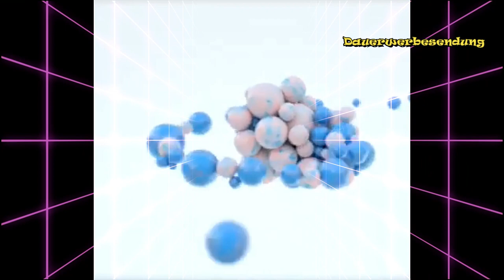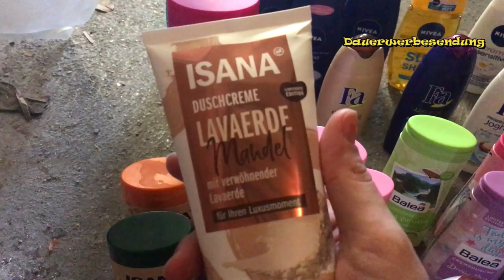Meine Duschgelsammlung 2020 | Balea | Nivea | Fa | Isana | vera MOM of 2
__________________________ÖFFNE_MICH__________________________

heute kommt meine DUSCHGEL Sammlung für euch online 😉 ENDLICH

❤ Euer Vera